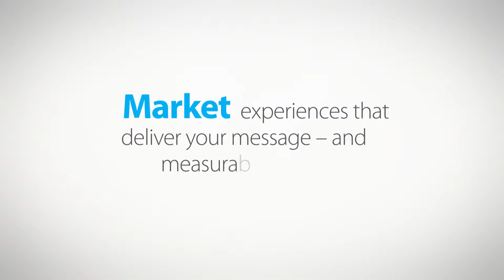Online Video Stats for Business 2013 | Video Infographic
- An animated video infographic that shows how online video does it all, and how Quad/Graphics Media Solutions makes It happen.

Concept experiences that deliver your message - and measurable results. Produce videos that represent your brand and reach your target. Host videos securely and efficiently. Market experiences that deliver your message - and measurable results.

It's a comprehensive solution that's as good for your brand as it is for your business.